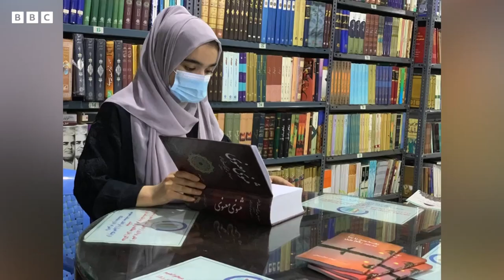مکتبگه بارمه‌ی توریب، کتاب یازگن اۉزبېک قیزی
مزار شریف‌لیک میهن‌ جمال قیزلرنی آرزولری یۉلیده آلغه‌ یوریشگه چقیرماقده

میهن‌ جمال برهانی یوقاری صنف قیزلری مکتبدن چېکلنگن پیت ۹ صنفده اېدی.

او مکتبنی جوده‌ سېوگنی، بیر دنیا آرزولری بۉلگنینی ایته‌دی.

چېکلاولر آرتیدن باشقه‌ قیزلر کبی میهن‌ جمال هم اویده قالیشگه مجبور بۉلدی.

اما او توشکونلیککه توشمه‌دی، ینه‌ده کۉپراق کتابلر مطالعه قیلدی و اۉزی هم کتاب یازیشنی باشله‌دی.

یقینده ۱۶ یاشلی میهن‌ جمال تقدیرینگنی تدبیر بیلن اۉزگرتیر دېگن معنانی بېرووچی کتابی نشر اېتتیلدی.